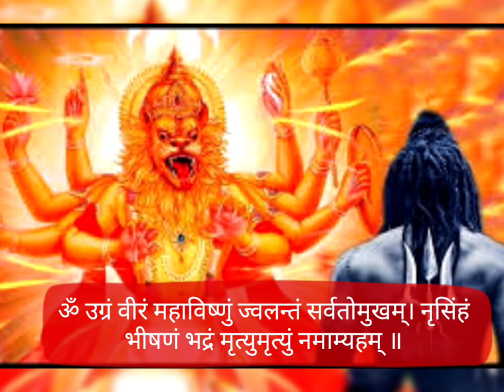बड़ा मंगलवार "नरसिंह जयंती" रात चुपचाप फेंके यहां 2 दिव्य लौंग तंत्र-मंत्रबाधा,शत्रुनाश,दुखनाश